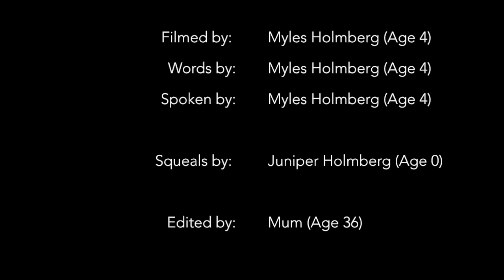Documentary by Milo (Age 4) - Case Moth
Documentary about a Case Moth